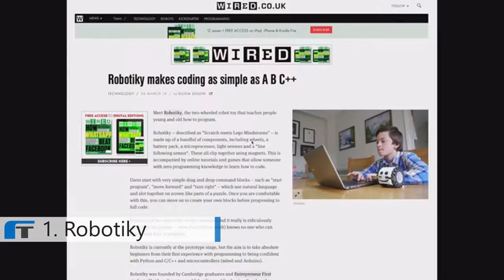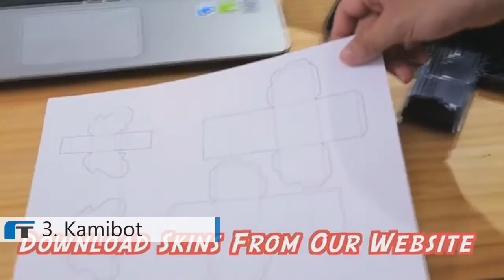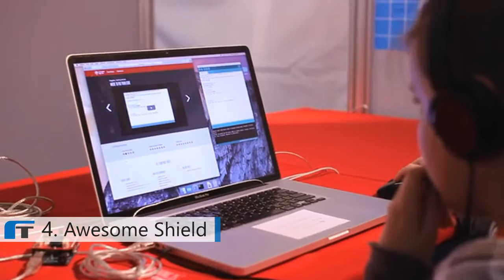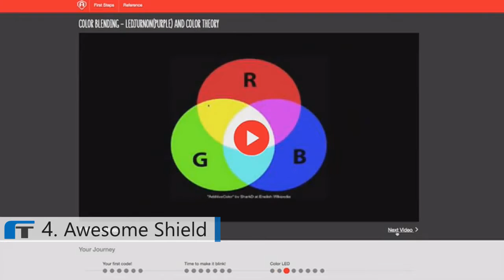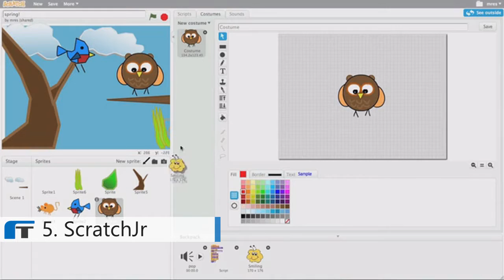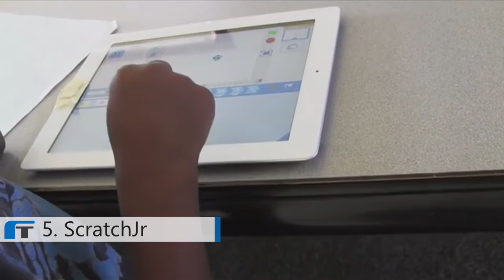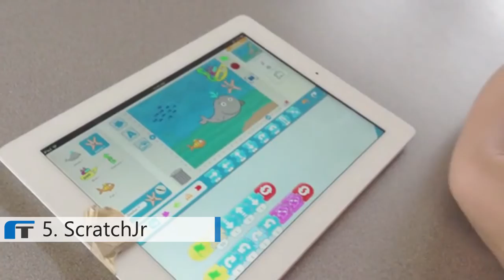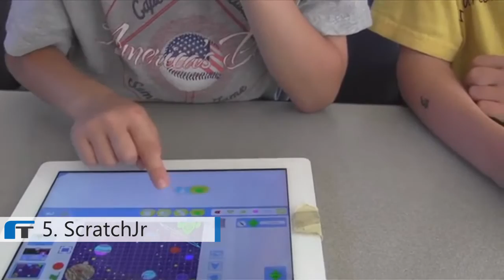6 Small Programmable Toy Robots And Gadgets For Your Kids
💗 Robot companions and accessories that teaches the basics of coding, build, invent & animate.

Don't forget to leave a LIKE, Comment & Subscribe for the latest technology, education pet robots, robot for kids, programmable toy robots, kids coding toys, open-source wearables, coding toys for kids, kids gadgets 2017, tech news, Inventions and futuristic gadgets every week.